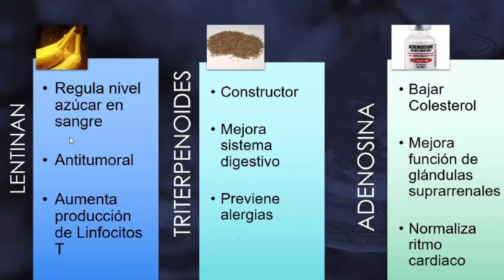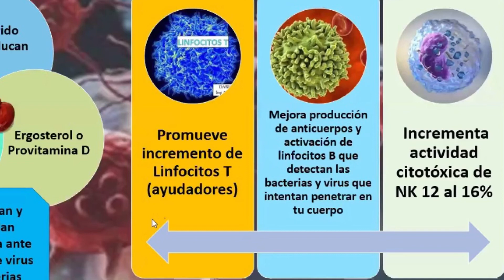Vacuna primera dosis Covid 19